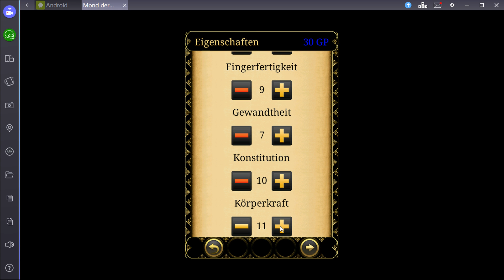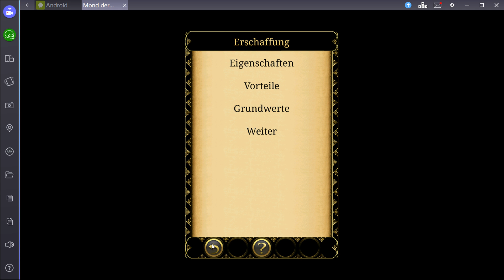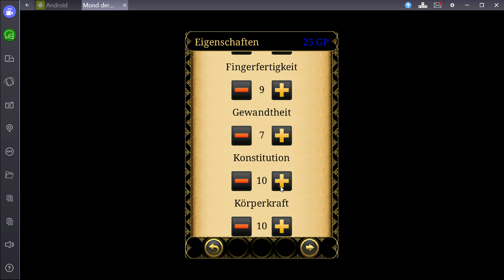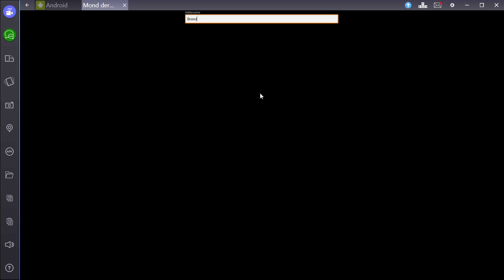Mond der Rache | Nekromantie | #004 | Let´s Play | Das Schwarze Auge | Deutsch | German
Die Orks beschwören ein Skelett herauf und wir bekommen einen Neuen Begleiter.
Über ein Abo würde ich mich sehr freuen. Vielen Dank!

«Mond der Rache» Hier bekommt Ihr weitere Infos zum Spiel.

Runden-Strategie-Rpg Mix von:

Entwickler: Chromatrix GmbH
Publisher:  Chromatrix GmbH